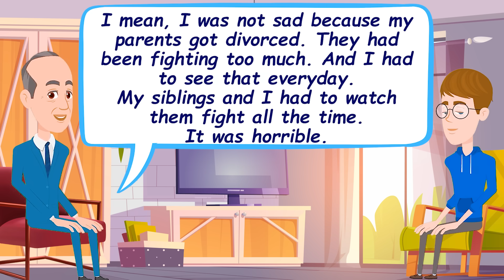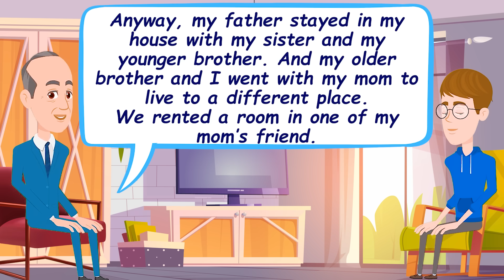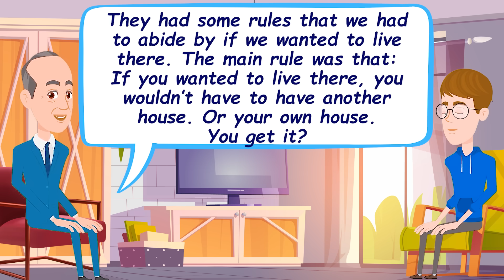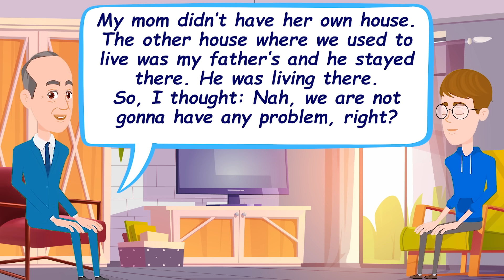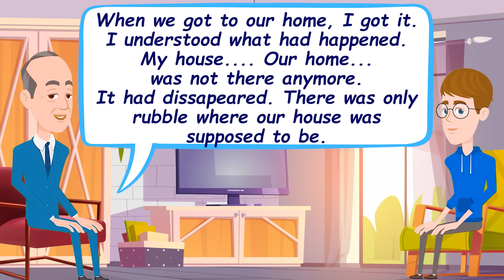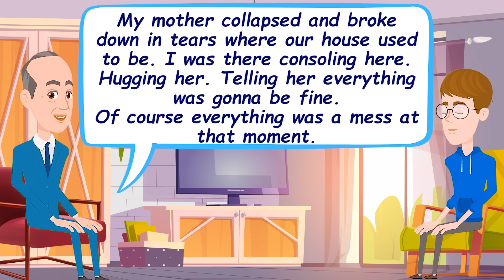Improve English Speaking Skills (Real life story in English) Learn English through stories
Improve English Speaking Skills (Real life story in English) Learn English through stories, so you can improve your English and speak as a Native. I hope you can reach your objective very soon. 🧡